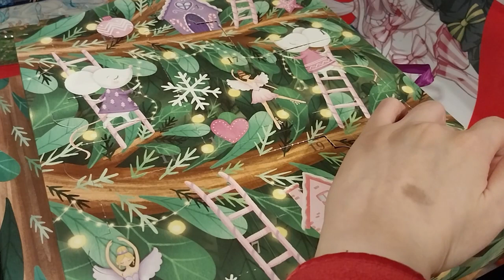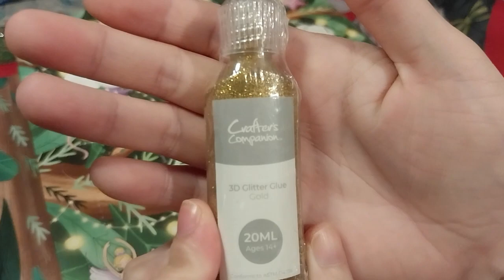Crafter's Companion Advent Calendar 2023 Day 22